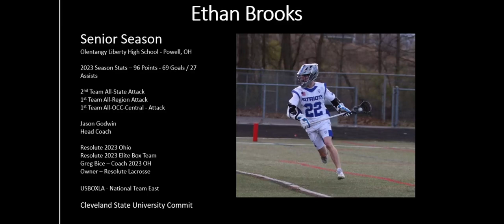Ethan Brooks - Olentangy Liberty HS - 2023 Spring Highlights